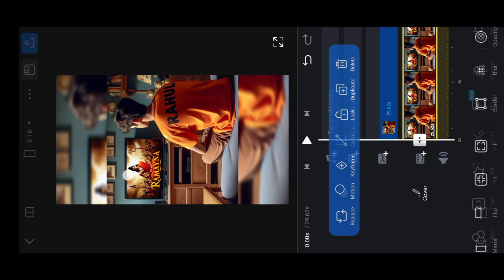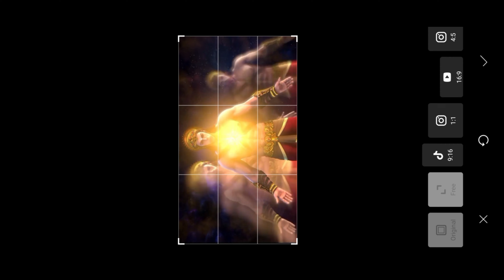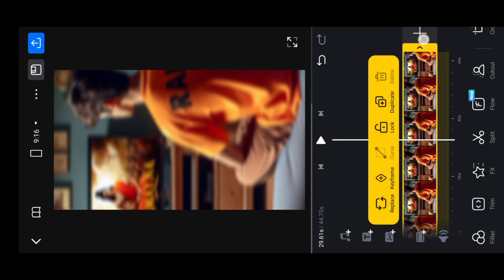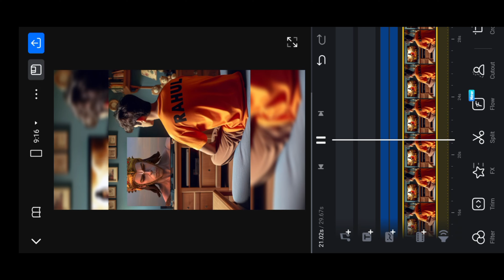Hanuman ji name video editing | Instagram viral hanuman ji name video kaise banaye new trending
new trending naam editing wala video

Capcut

hanuman ji video editing

Capcut hanuman ji editing Alightmotion hanuman ji name video editing

Capcut hanuman ji name editing

trending hanuman ji ai name video editing bing

Bing ai tutorial

Alightmotion hanuman ji name editing

hanuman ji name status editing

hanuman ji name wali video kaise banaye Technical Mahatma